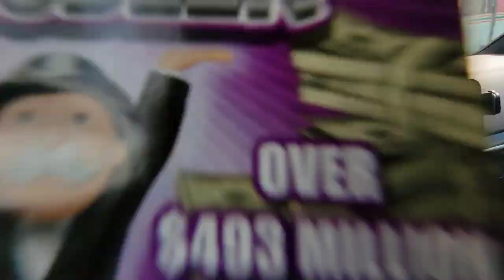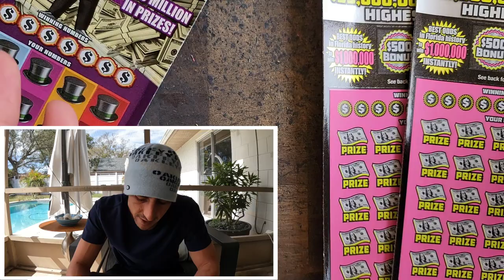Expect The Next Few Days to be Fire🚀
2 x $50 500X the Cash
3 x $20 Monopoly Doubler scratch off tickets from the florida lottery!

Join Stake Online Casino here (copy/paste link):
stake.us/?c=07336ee4de